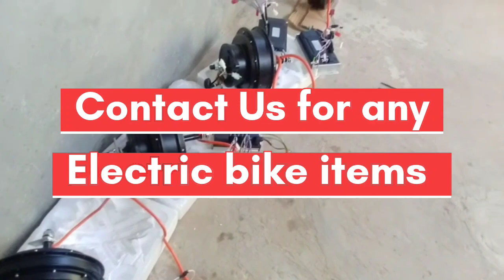Hub motets huge stocks Avilable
hi everyone !